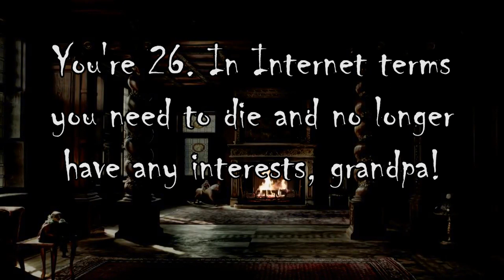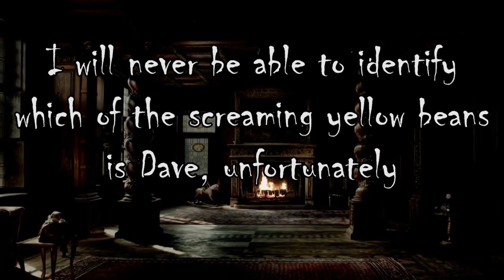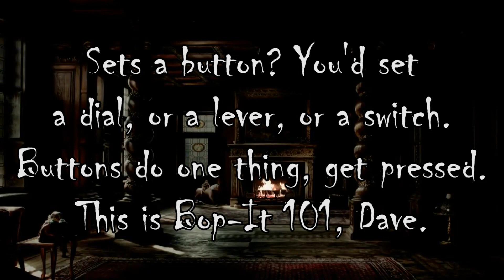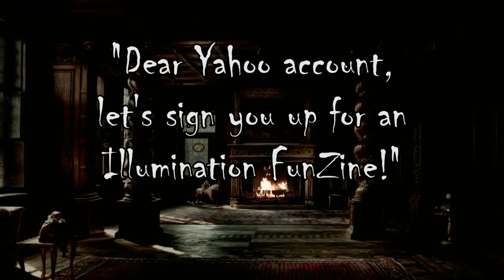Crappy Creepypasta - Despicable Me 2: Lost Scene - Freaky Fettuccine Archive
This content was originally published in 2019, this is an archive of the original work.

What gets me about this one is that it's specifically Despicable Me 2 and not any of the other movies from the far-off year of 2013